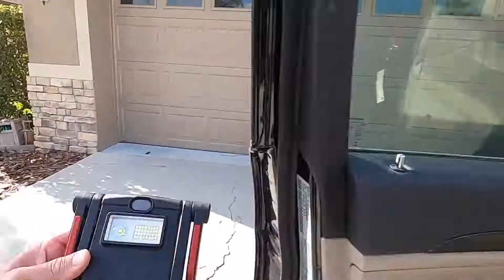Friday Livestream // June 17th 2022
Happy Father's Day (weekend). Jon is Back! Sadly, Ben is on vacation... but he did send us a special intro video to kick things off. Barry is stepping into the spotlight to discuss our Brand of the Week, Streamlight.

Instead of ending with a MX22 interview, we have a special video from Streamlight showcasing their BearTrap light. We'll be announcing one lucky winner of the Streamlight BearTrap in this episode. Everyone that attended the MX22 has already been automatically entered!

Get your shop's logo on a NASCAR through the Sony Mobile ES promotion. The Sony Mobile ES NASCAR Camping World Truck will be racing at the Poconos on July 23rd, 2022! We'll be taking everyone that hits their goals to the race. Speak with your sales rep for details and prize info.

See you next Friday Live @ 3PM EST.